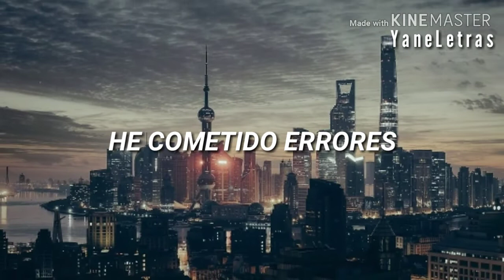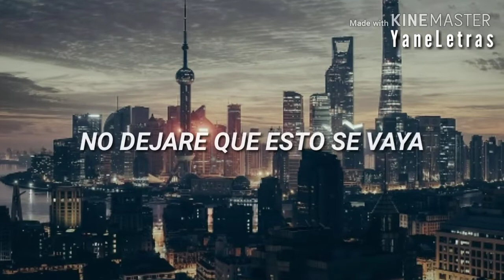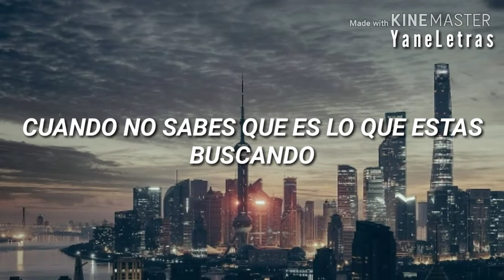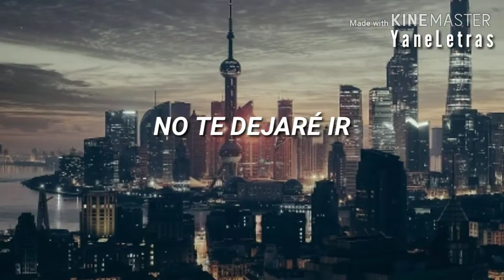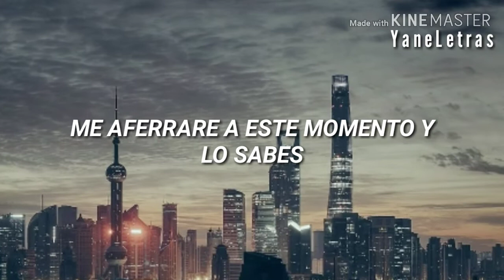Sum 41- With Me //Traducido al Español//